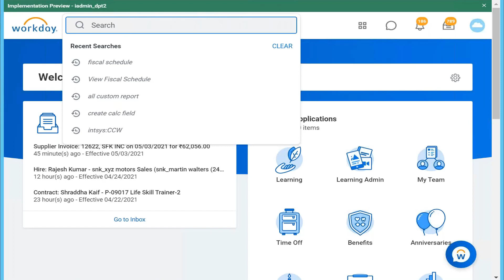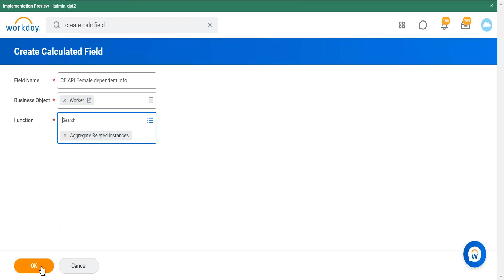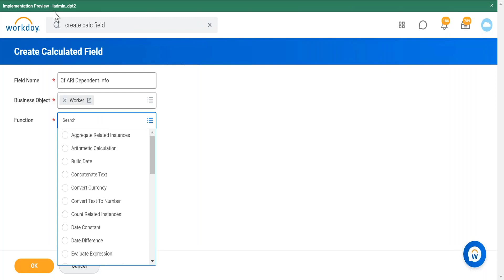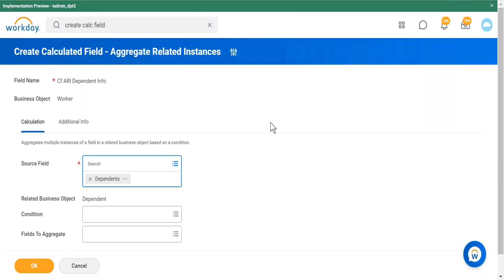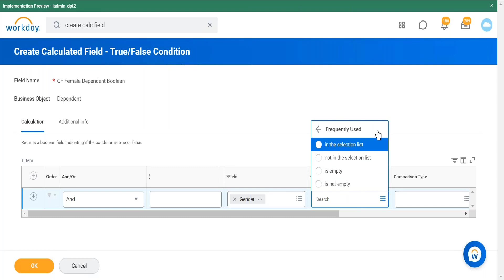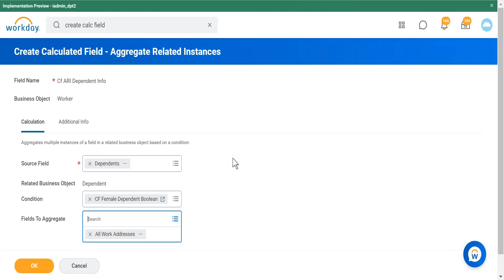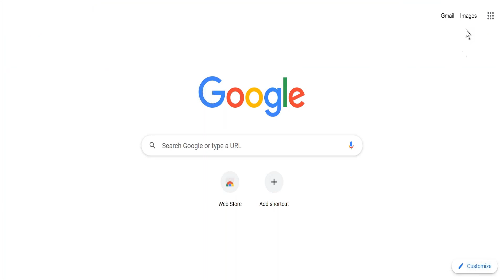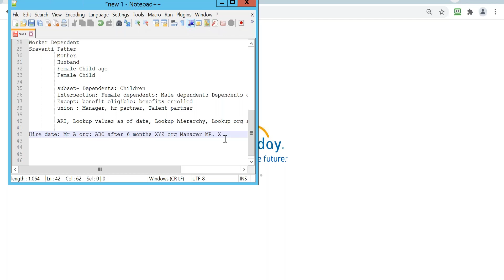Workday reporting training |workday reporting tutorial | workday reporting learning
This Workday Reporting Training video covers all the concepts related to Workday Report Types. Assume this Workday Reporting Tutorial is suitable for a beginner or who is willing to start their career in Workday Reporting.